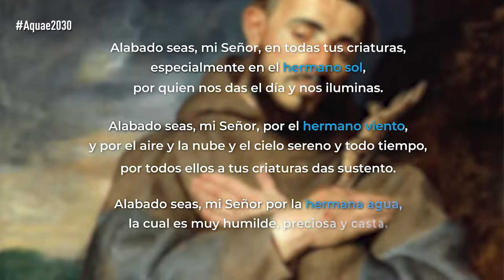🐒Día Mundial de los ANIMALES🐘 | Con Mónica Fernández-Aceytuno | 4 de octubre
Celebramos hoy el Día Mundial de los Animales, coincidiendo con la festividad de San Francisco de Asís, porque él poco antes de morir, el 3 de octubre de 1226, nos dejó el "Cántico de las criaturas". En este "Cántico de las criaturas" se expone por vez primera la relación que puede haber entre el ser humano y la naturaleza al decir "hermano lobo"; y después también se refirió al "hermano viento", "hermano sol", "hermana agua", la "hermana nuestra madre la tierra".

La persona que impulsó que celebráramos, precisamente en esta fecha, este día de los animales fue un escritor llamado Heinrich Zimmerman. Ese hombre fue un judío alemán que editó una revista. Tenía tanto amor a los perros, a los gatos, a todos los animales domésticos, que editó una revista titulada precisamente "Hombre y perro". La revista fue un éxito y también escribió un volumen que se llamaba "Hermano animal", con lo cual nos da la idea de la devoción que tenía, la admiración por San Francisco de Asís.

De ahí que no solamente impulsara este Día Mundial de los Animales con el Congreso en Berlín y con otras acciones, sino que también promulgó que fuera precisamente en esta fecha en la que se celebra el Día de los Animales. Zimmerman murió en un campo de concentración en 1942. Podríamos decir, inspirándonos en Víctor Hugo, que la humanidad tendría que reconciliarse consigo misma. Y ahora es el momento en el que la humanidad tiene que reconciliarse también con la naturaleza y con los animales.

¡Feliz Día Mundial del Animal!